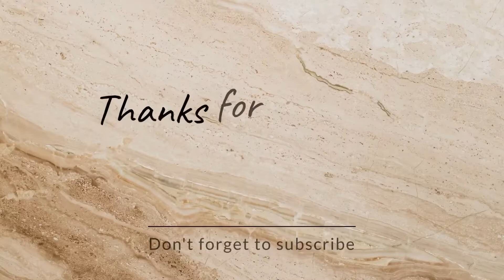Diwali celebration part -2#cutejatnivlogs#subscribe